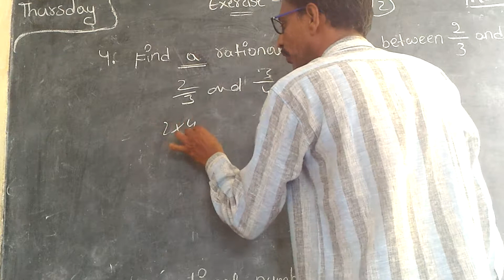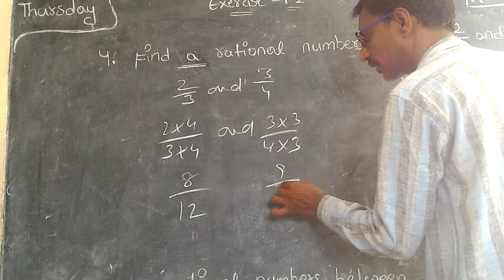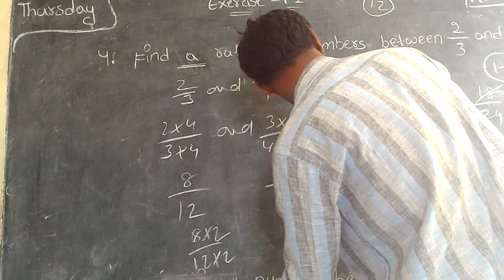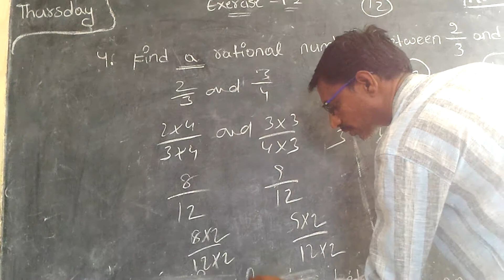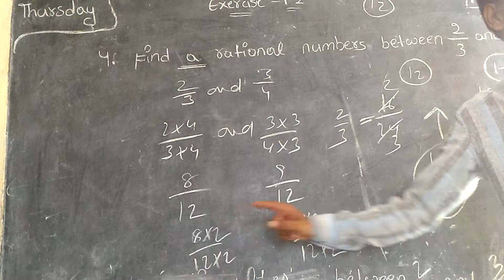Class 8 Rational Numbers State and Cbse Syllabus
class 8  rational numbers explain in Telugu

    Exercise 1.2
Find  2  rational numbers
 between 2/3   and   3/4